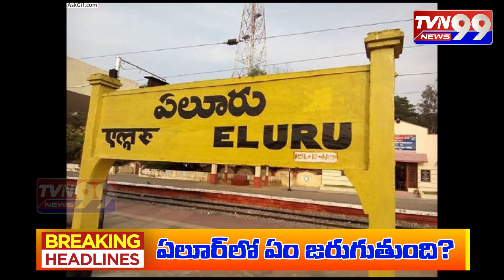TVN99 : ఏలూరు వింత వ్యాధికి కారణాలు